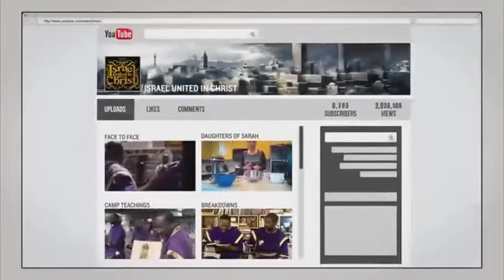The Israelites You Niggas Ain't Gangstas Put The Guns Down